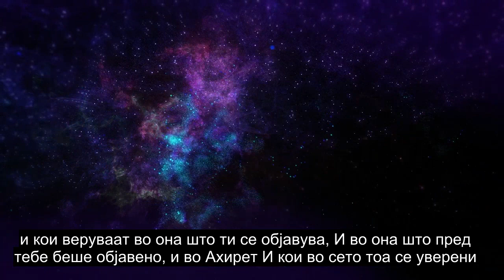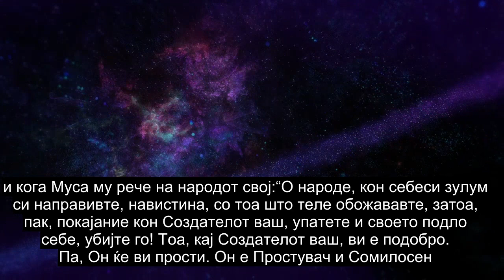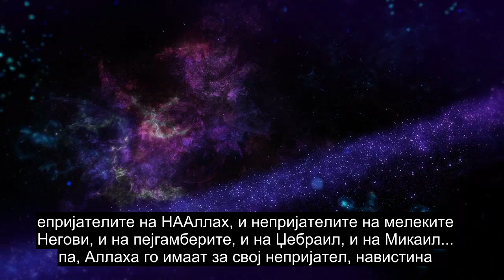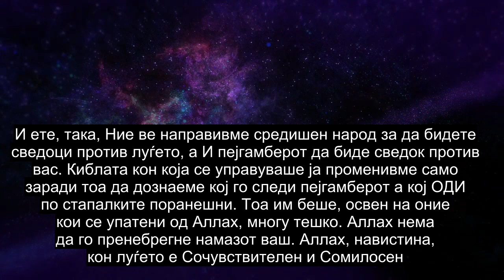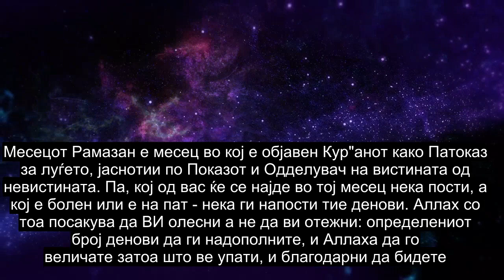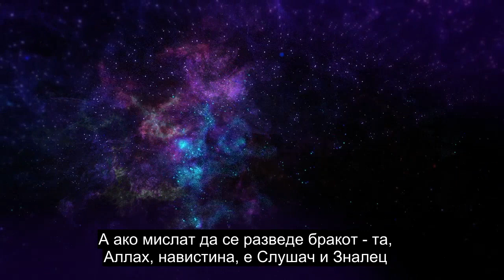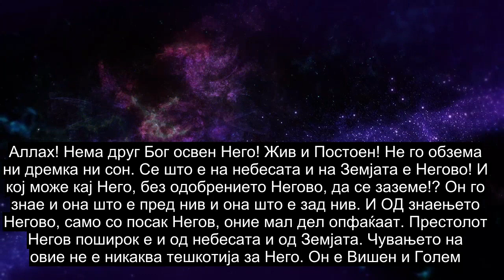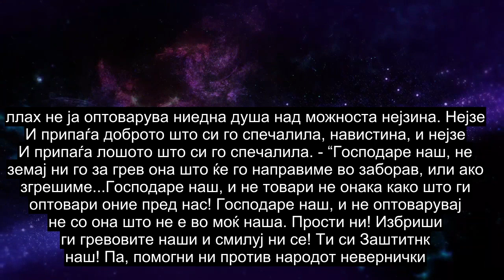Поглавје 2 Кравата, Рецитирање На Емотивен Quran, Преводи На Повеќе Од 90 Јазици